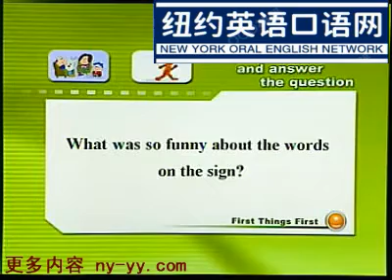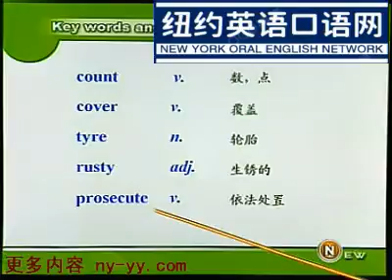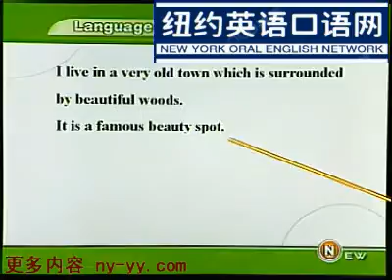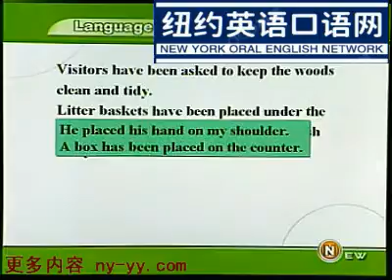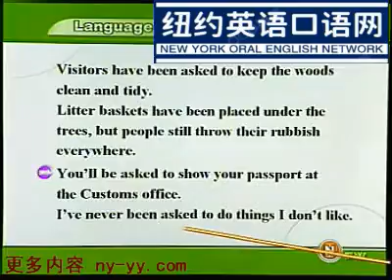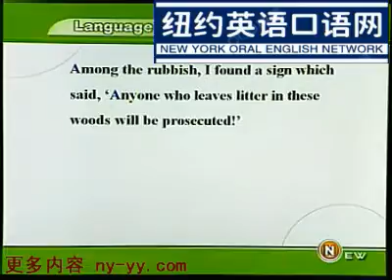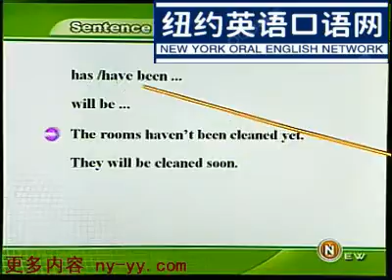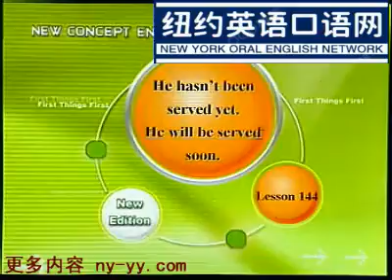新概念英语第一册Lesson143——144